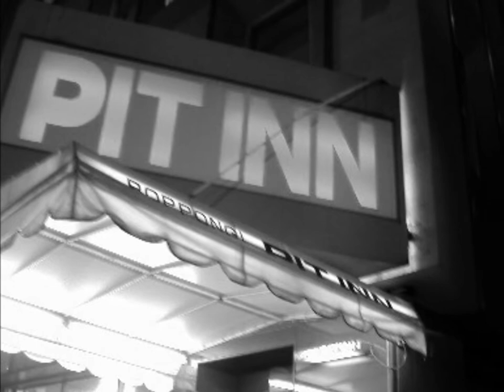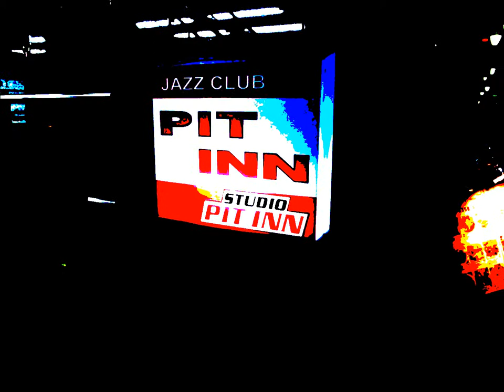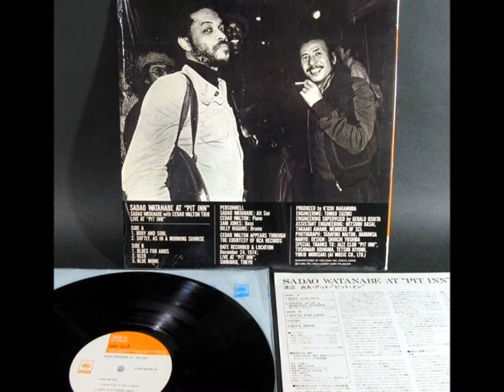Cedar Walton Trio with Sadao Watanabe・ Softly, As In A Morning Sunrise